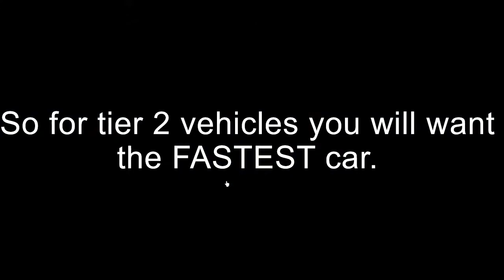How to be THE BEST derby player in Car Crushers 2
Today I teach you a few methods on how to be the best player at the derby.